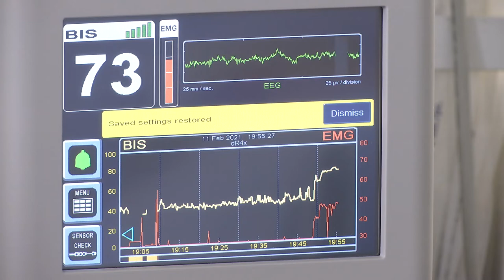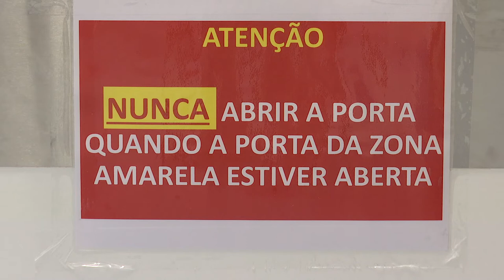Covid-19: Desconfinamento deve ser por fases e sem precipitações - especialista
O diretor clínico do maior hospital do país defendeu que o próximo desconfinamento deve ser feito por fases, com cautela e sem precipitações, porque há ainda muito para descobrir sobre o potencial de crescimento das novas variantes do coronavírus.

Texto: Susana Oliveira